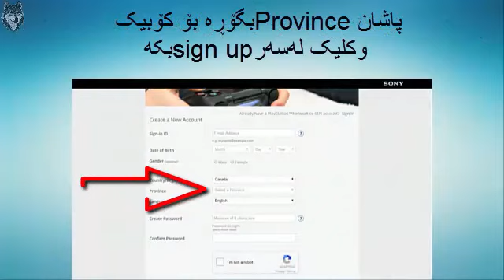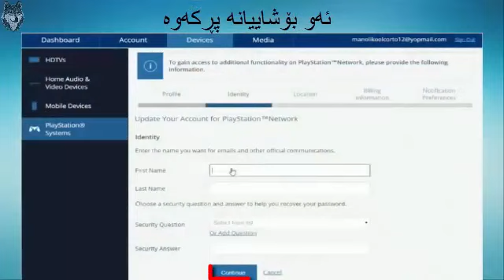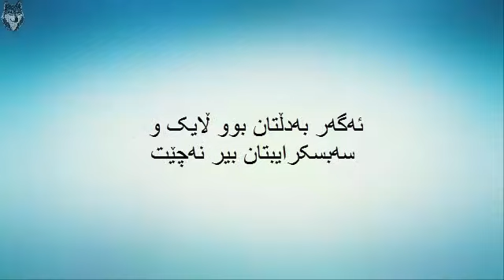How To Get Free PS4 Plus Account 2016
some visa and master card :-
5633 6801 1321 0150, 2019/08, 591, MasterCard
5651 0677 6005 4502, 2019/02, 276, MasterCard
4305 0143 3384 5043, 2018/01, 996, Visa

SARMADKAKA
Open Words :- How to get ps ps4 plus account
free plus account
ps plus
ps4 plus
ps4 plus account